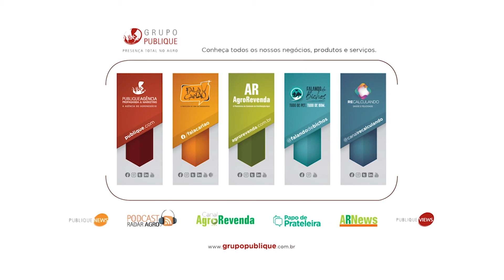Carlão entrevista o agrônomo Marcelo Carvalho | Fala Carlão 02/07/2021